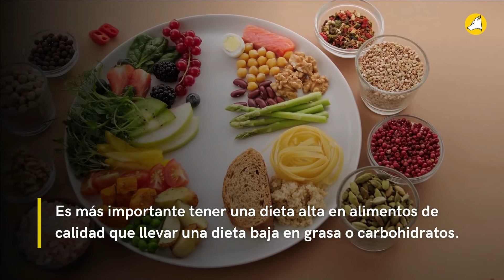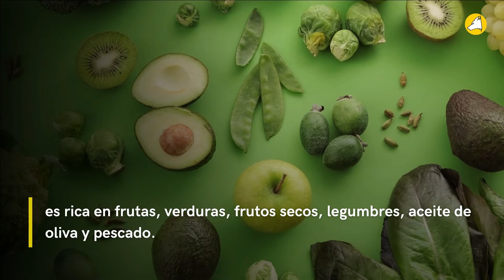Dietas para bajar de peso según la ciencia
Te compartimos las dietas que funcionan para adelgazar y mantenerte en forma en el largo plazo desde el punto de vista científico.